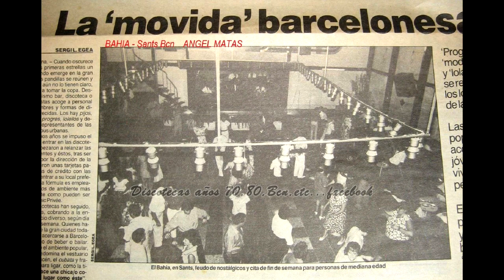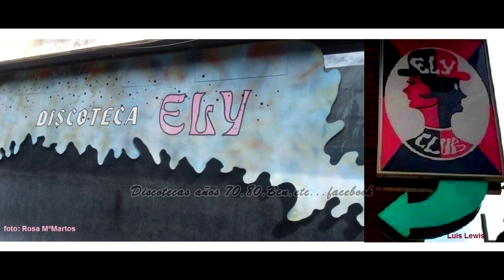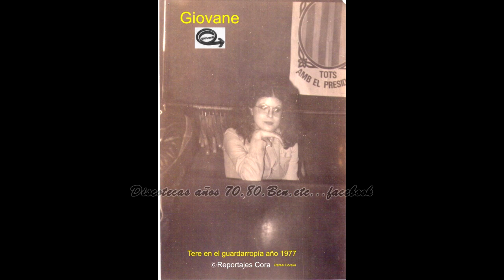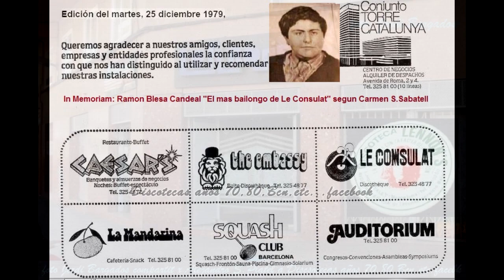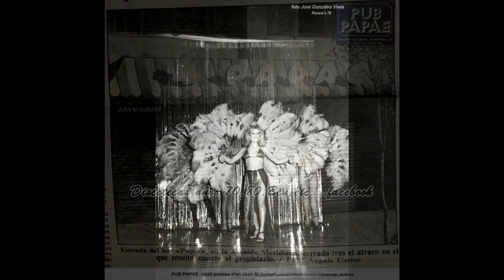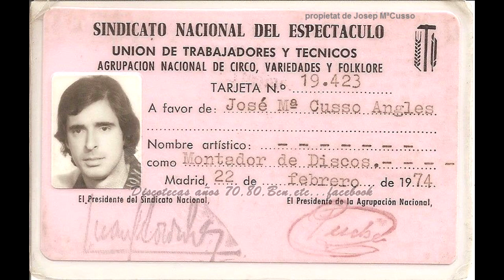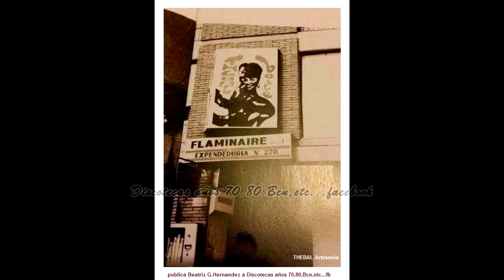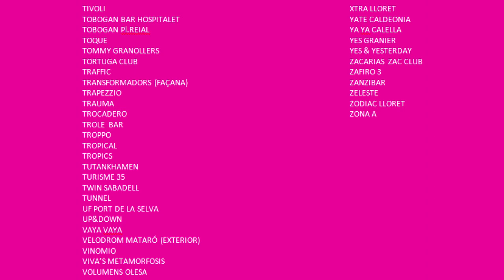Discotecas años 70,80,BCN,etc,locales de encuentro-facebook VIDEO FOTOS POR ORDEN ALFABÉTICO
Video por orden alfabético.Índice al final. Descripcion: DISCOTECAS 70 80 BARCELONA,
(Consultar otros videos del canal Lalidius).
En éste veréis Discotecas antiguas de Barcelona, Discotecas desaparecidas de Barcelona. Discotecas catalanas 70,80. Discoteques catalanes 70,80.
 Al Fotografo: Jose Gonzalvo Vivas a: Alejandro Sanz Platel,Joan M.Guinart,Jose Luis Herrero,Antonio Calderon,Eduardo Gea,Rocki Rodriguez Pardo,Tedy Diaz, Carlos Bcn, Juanjo Martinez, Luis Lewis,Ricardo Cofiño,Rafael Corella, Pere Rodes,Fernando de la Torre, Joan Marc,Lorenzo Amat,Montse Guirao, Montse Girbau, Ramon Serrano R,Mari C.Ferrer,Angel Garcia,Carmen S.Sabatell,Javi Garber Porosk,Marta Pallares,Miquel F Pacha,Sergio Albero, Salva & Alex Goya,Juan S.Elvira,Carlos Arnau,Javier Anonimo, Santiago Carreras,Antonio G.Casero,Josep Lluis Escribano,Eduardo Romeo, Rafael Duran,Ismael Palli,Jordi Macias,Chary Espigares,Charo P.Dominguez,Jaime Oteo,Gino P.Yanez,Alberto Ruiz G,Xavier Gabarro,Mari Carmen Lorenzo & Joaquin V,Jordi Puig R,Antonio Colome,Minerva Casares,Sergi Batlle,Toñi Redondo,Jose Manuel,Toñy Blanco,Xavi Barcelona,Kiko Montes,Carlos Roig,David Garcia,Juan Roldan,Angel Lenoir,J.A.Hervas,Josemaria Toro,Esther Tena,Roman Pascual,Roman Pares,Jesus Digon,Kenneth Gata,Mara Vador Hi-Fi Internacional,Jordi Serrano JPVola,Juan Jose Cuadros,Enrique Ramos,Arie Van Dam,Now and Today Vr,Rodero,Judit Calvete,Toni M.Juarez,Sra de Juan Muñoz,Ana FloresLluis Giralt TR.Gomez,Antonio Perez M,Diari de Girona, Ajuntament Girona, Narcis Sans Prats,Pablito,Xavier Sureda,Arxiu Revista de Girona,El Periodico, Arxiu Historic Poblenou. Muy agradecida a todos los Amigos que nombro, tambien los omitidos y en especial a Ramon Castells por su ayuda en esta genial Cooperativa de Recuerdos.
Discotecas años 70,80,BCN,etc,locales de encuentro (facebook)
discotecas70-80barcelona-cat.blogspot (blogger)
discotecascatalanas70_80 (Instagram minuatures)
Gràcies per compartir sense editar i respectar la feina que la compilació comporta, les fotografies que aqui es veuen son propietat de les persones que indiquem dins, premsa o autoritzades amb excepcions puntuals publiques

Temas de fondo sin copyright
say yeah topher mohr
psycheddelicacy doug maxwell
Dance white mi Erhling
Fashion house
always want to r  panda dog music
classique francis preve
retro 80s disco
Do you - Nu Disco
sweet as honey  topher mohr
saxofone house sin copyright
respecognize diamond ortiz
Daytime Bypass Deep House
Video montado por Angel Jr
ERROR: La foto de Pont Aeri corresponde a Vallgorgina no Terrassa...sorry